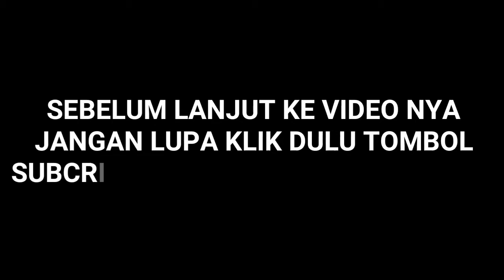Morning Ride NEPAL VAN JAVA MAGELANG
perjalanan ke tempat wisata di magelang yg lagi viral
yaitu nepal van java yg beralamat d butuh kaliangkrik
pemandangan nya bagus
yuk tonton video nya
jangan lupa